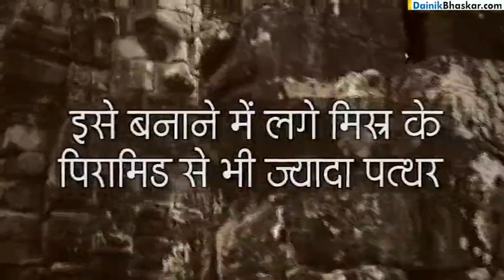The biggest Hindu temple